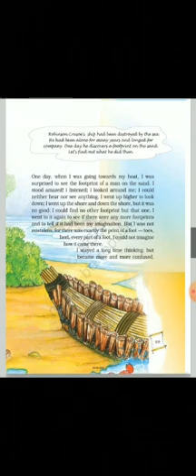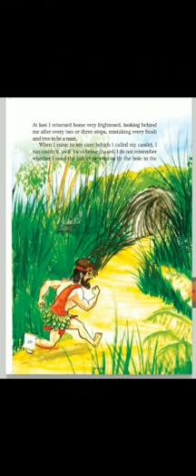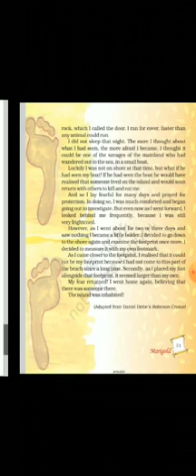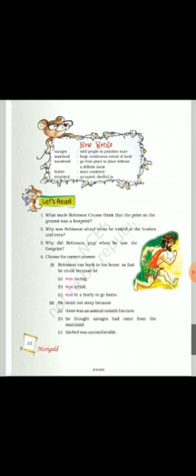CLASS : 5|SUBJECT : ENGLISH